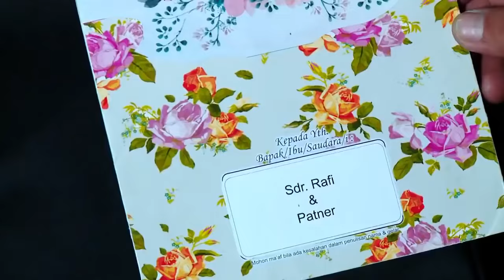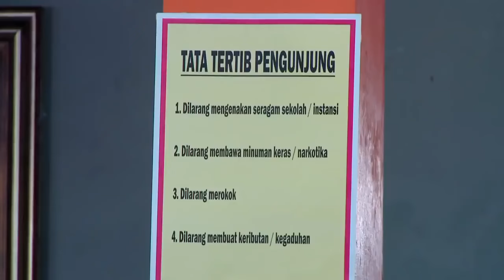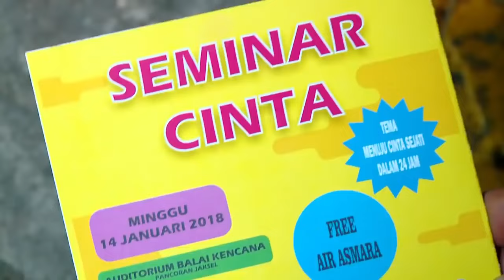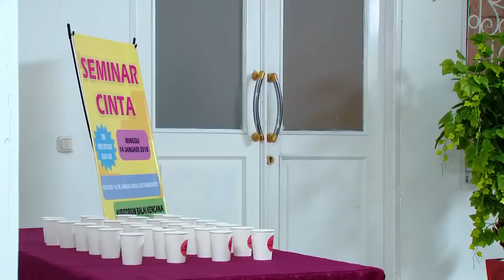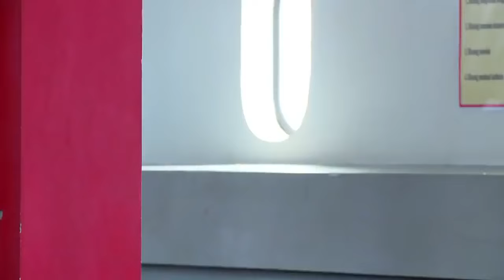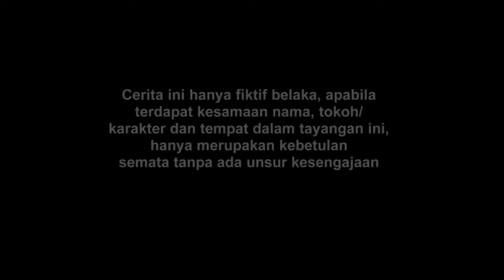FTV Masayu Clara & Adhitya Alkatiri Cinta Bujang Jaman Now